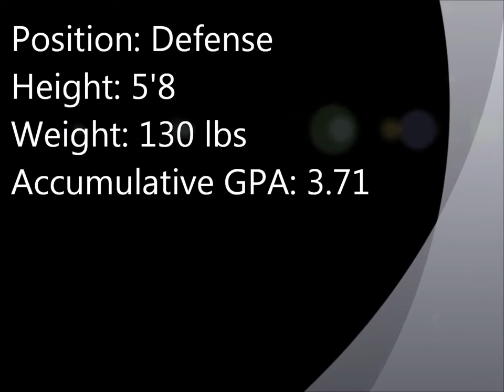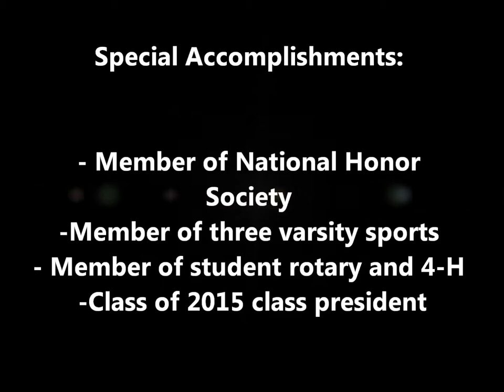Mikaela Rogers #12 - outside defense - Elk Rapids High School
Mikaela Rogers Soccer Highlight film for 2013